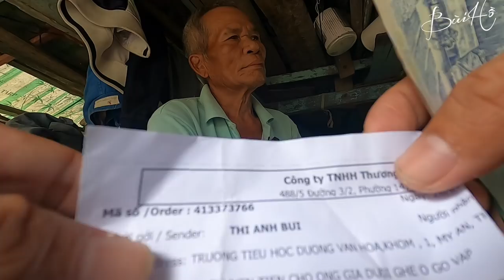Ngậm ngùi Nước mắt ông lão cô đơn trên ghe mục nát những ngày cận Tết | Bùi Hồ TV